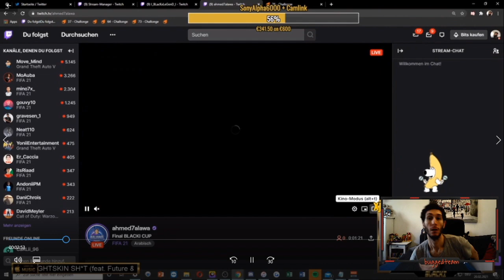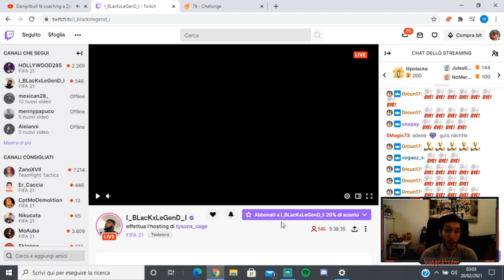Un Egiziano in finale di Blacki Cup #76 - xHalawa vs Jonesen_KC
PS4 Fifa 21 Fut Ultimate Team buggedteam I_BLacKxLeGenD_I Ahmed Halawa xHalawa_ Jonaskchristia1 Jonas Kallestrup Christiansen
Nuovo formato video, con analisi gameplay in diretta di un PRO vs PRO, con commento in Italiano

Chiunque voglia supportarmi, avrei bisogno di investimenti per aumentare la qualità del canale, anche 1€ aiuterebbe molto!

Se vuoi provare gratis Amazon Prime, puoi sostenere il canale iscrivendoti da qui:
Per comprare Fifa 22 a soli 50 euro
Playstation Plus a 8,99 euro

La mia attrezzatura:
Monitor Gaming LED UHD-4K 28”, 1 ms
Notebook HP 255 G8 a soli 550 euro
Mouse Logitech M185 con 44% di sconto a soli 10 euro
Tastierino numerico
Scheda di acquisizione Elgato HD60 S+
ma se avessi i soldi comprerei la Canon EOS 2000D
Microfono Low cost a 44,99 euro Arozzi Sfera
se avessi i soldi comprerei Blue Yeti con 11% di sconto
Sedia Ergonomica Umi spesso in offerta lampo a 199,99 euro
con Poggiapiedi regolabile HUANUO
Sedia Ergonomica in Ginocchio JZGORC
Telefono per video occasionali Apple iPhone 12 nero con 10% di sconto